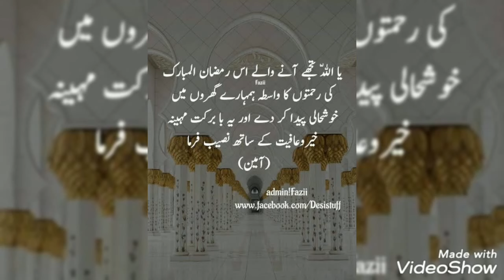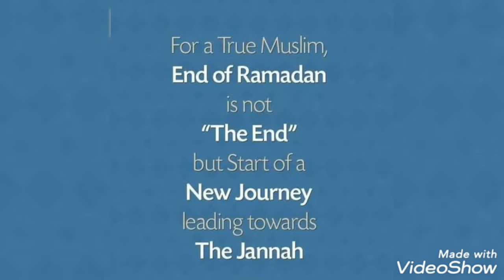Ramzan dp 2022/Ramzan Mubarak dpz/Ramzan Dpz for girls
ramadan mubarak status,
ramadan mubarak 2022 in pakistan,
ramadan mubarak 2022 kab hai,
ramadan mubarak drawing easy easy ramadan drawing tutorial creative mind,
ramadan mubarak decoration,
bts say ramadan mubarak 2021